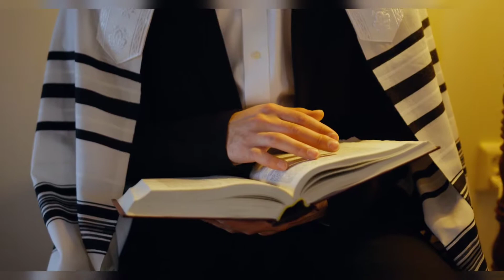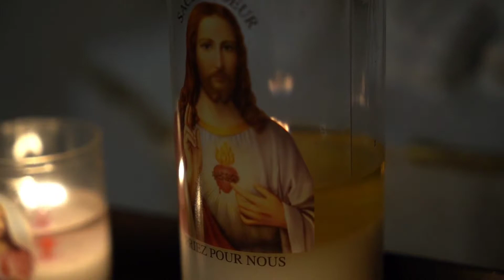ALKA- Hei Pita Hei Prabhu | Yogita Pathak | P.X. Swamy | Fr. Salate Nathan SVD | Kedar Paranjabe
Credits:

Singer:
Yogita Pathak

Lyrics:
P.X. Swamy

Music & Composition:
Fr. Salate Nathan SVD

Music Arrangement:
Kedar Paranjabe

Sound Engineer
Fr. Edwin Vas SVD

Danie M Frameworks